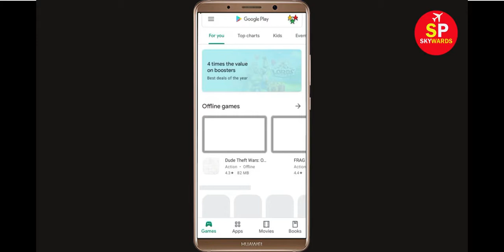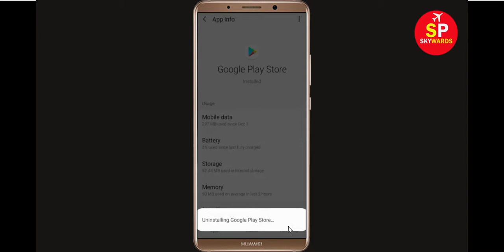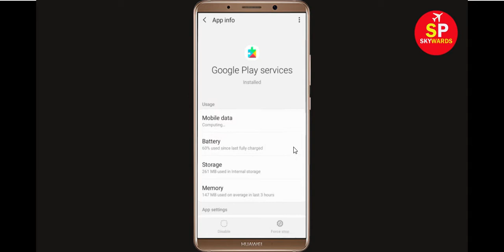Fix Can't Download Dainik Bhaskar App Error On Google Play Store Problem - Fix Can't Install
If you are facing problem in Google Play Store Can't Download Dainik Bhaskar App Error then this tutorial will help you a lot to get rid of this issue. So, just follow some stet and do like that and you will be solved your google play store error.